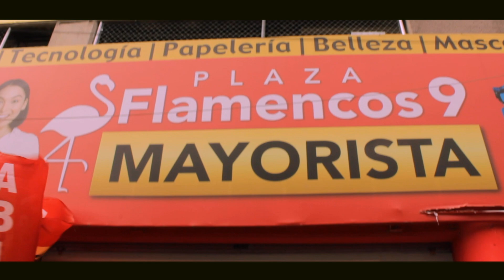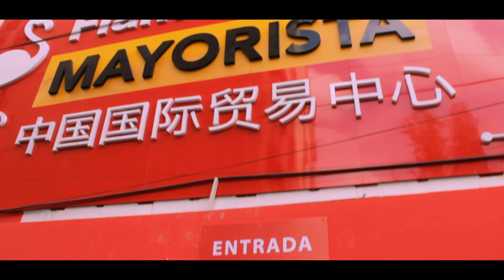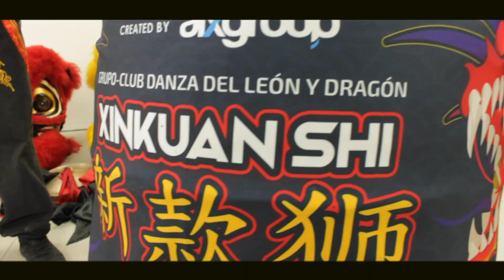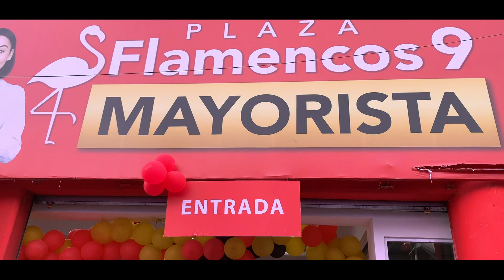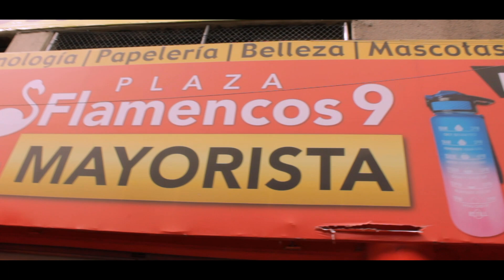LA NUEVA PLAZA CHINA "FLAMENCOS 9" 🈳🤩 - Inauguración Centro Mayorista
HOLA BIENVENIDO!
Les traemos todos los detalles de la inauguración de la nueva plaza mayorista "Flamencos 9".Tuvimos música en vivo, sonidero, comida china gratis, danza del león y del dragón, rifas y muchos regalos.

TAGS DEL VIDEO:
LA NUEVA PLAZA MAYORISTAS
NUEVA PLAZA EN CDMX PARA MAYORISTAS
NUEVA Plaza Izazaga EN MEXICO
NUEVA PLAZA MAYORISTAS EN CDMX
PLAZA FLAMENCOS 9
NUEVA PLAZA FLAMENCOS EN EL CENTRO
LAS PLAZAS DE CIUDAD DE MEXICO
SURTIDO DE ARTICULOS PARA MAYORISTAS
BODEGAS CHINAS PARA MAYORISTAS
PLAZAS PARA MAYORISTAS Y MENUDISTAS
INAUGURACION PLAZA FLAMENCOS 9